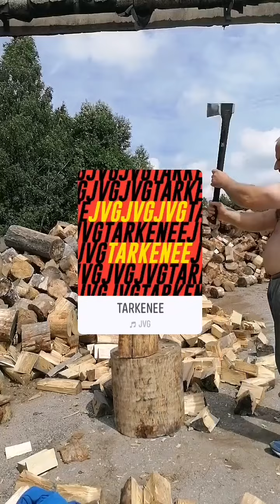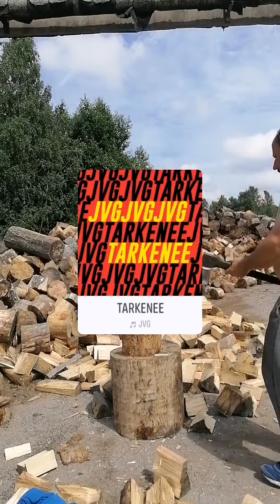No jollei nyt tarkene +30 nii mikä jottei, KIRVES JA MIES